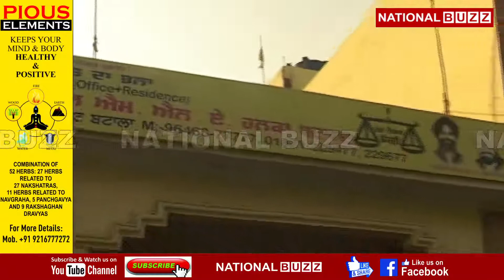SIDHU PAR VIRODHIYO NE SAADHA NISHANA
Two days ago, , minister Navjot Singh Sidhu was the chief guest at the Youth Festival held at Vishwa Mitra Sekhadi College in Batala, and the function was attended by Vice Chancellor of different University, District's DC, Police District Batala's SSP and many top officials were also included, while Minister Navjot Singh Sidhu in his address said that the owner of the college and the former legislator and Congress leader Ashwani Sekhri, appeared to have been put to them saying Minister of Batala . While also made the announcement to the right to make decisions for the relevant orders. The political atmosphere has been heated up and opposition has started targetting Navjot Singh Sidhu on such statement . And then Akali legislator Lakhbir Singh Lodhinangal says that the statement is non-statutory, he will raise this matter in the Legislative Assembly session.